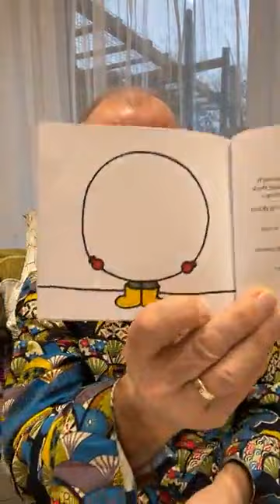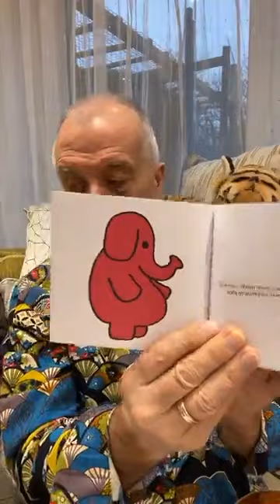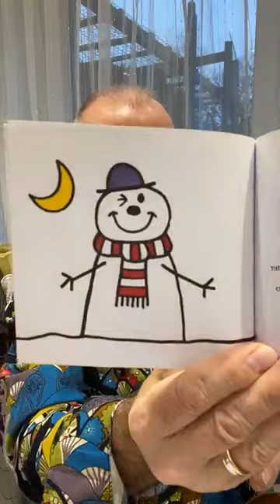Happy Birthday Aunt Frances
Crooner who sings a wide variety of songs from Simple Ukulele compositions to some of the best song from Musicals and the Jazz and Swing Eras of Music

Sinatra to Como, Fitzgerald to Tom Jones
Lion King to Pal Joey, Man of La Mancha to Les Miserable and man many more